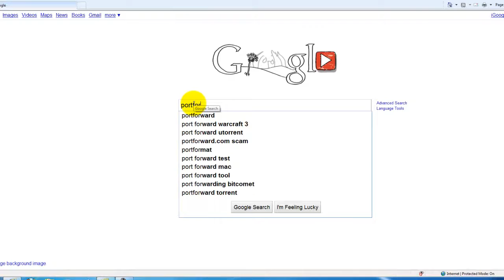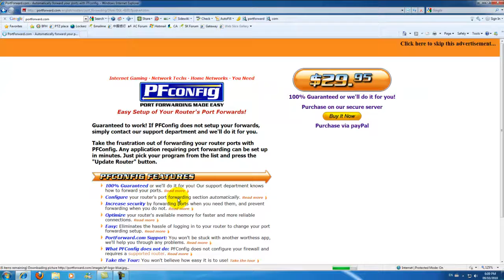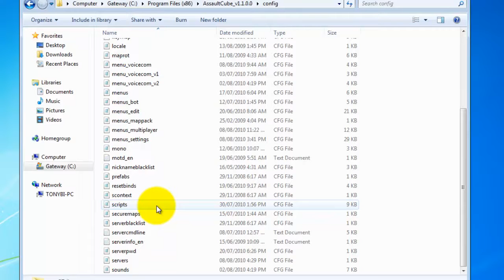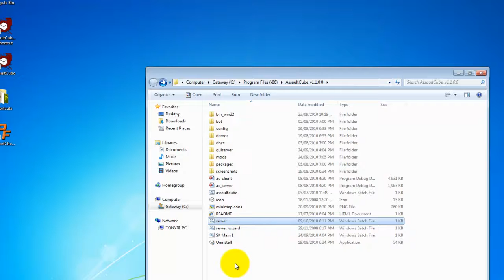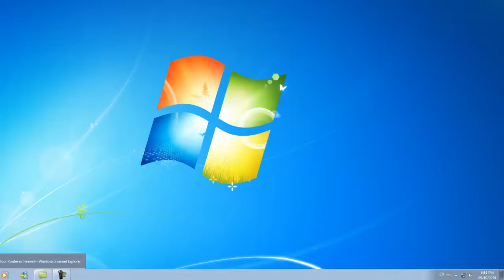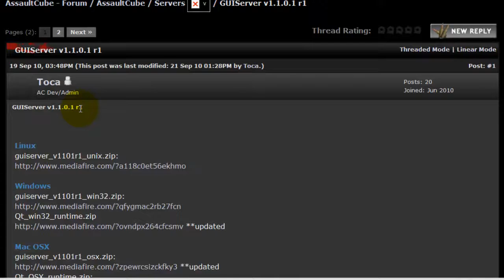AssaultCube 1.1 Server Setup & GUI r1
Song changed due to copyright.